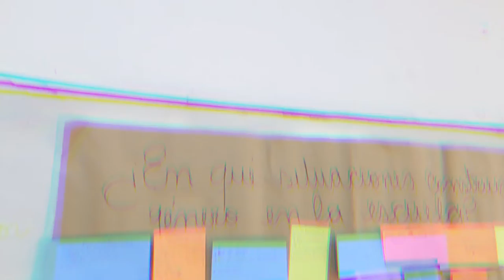Ciclo de Charlas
Ciclo de Charlas a desarrollarse durante el 4, 5 y 6 de Octubre en el IFD 12 : contaremos el día 4 de Octubre con Ana Malajovich, el 5 con Gustavo Galli y el 6 con Graciela Morgade.

En estos momentos se encuentra aún la inscripción abierta para las charlas del 5 y 6 de Octubre.

Comisión Directiva Provincial.
aten.